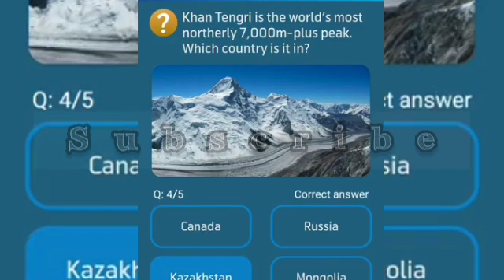Khan Tengri is the world's most northerly 7,000-plus peak which country is it in ?